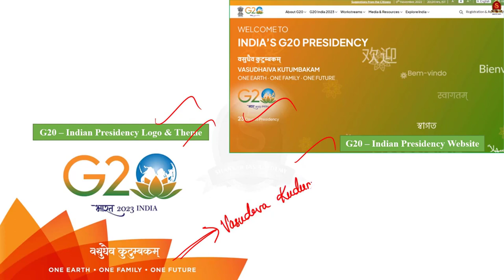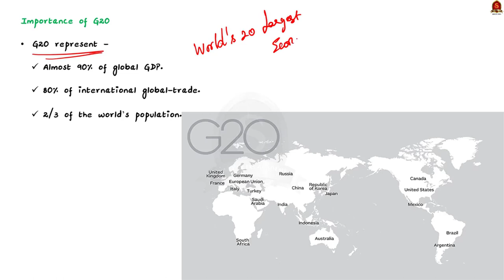India's G20 Presidency || UPSC Current Affairs || Shankar IAS Academy || Mains & Prelims '23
In this video, we have discussed about the importance G20, G20 Presidency and Opportunities for India   a topic important in UPSC CSE Prelims and Mains GS paper 2.